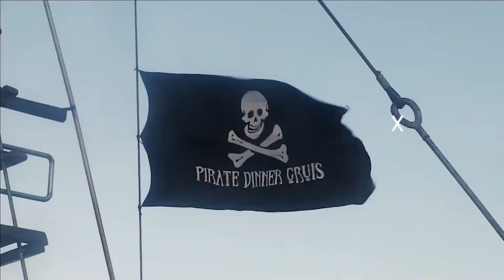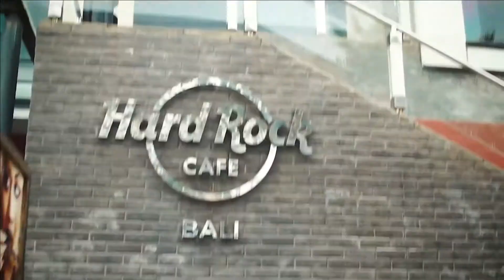JustMEasia X Bali Creative Event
Coming soon !
Collaboration JustMEasia with Bali Creative Event.